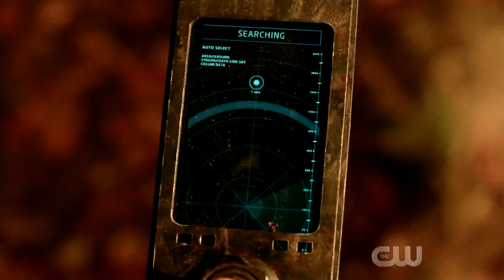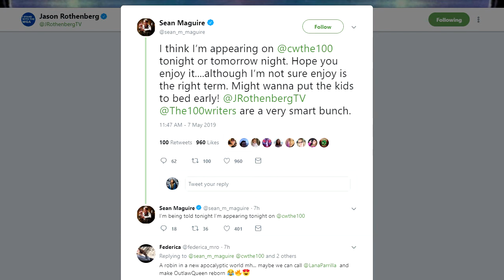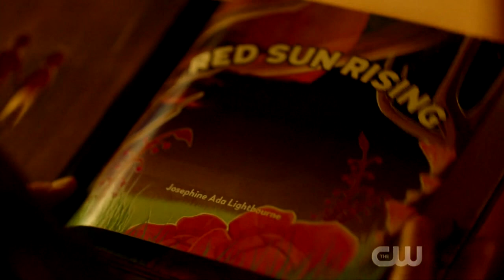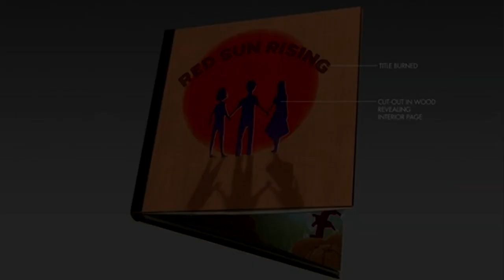PREDICCIONES THE 100 6X02 "RED SUN RISING"